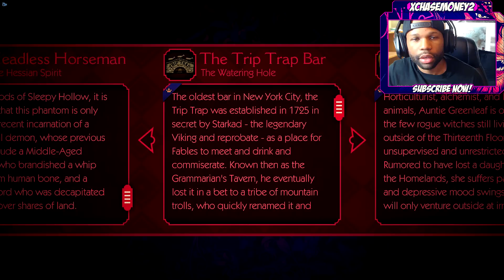The Wolf Among Us Gameplay Walkthrough Episode 3 - Part 4 - Episode Ending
The Wolf Among Us Walkthrough Gameplay (Let's Play / Playthrough) on the PC.

Developer: Telltale Games
Publisher: Telltale Games
Series: Fables
Platform: PS4, PS3, PS Vita, Xbox One, Xbox 360, iOS, OS X, PC
Release Date: October 11, 2013
Genre: Graphic adventure
Interactive movie
Mode: Single-player